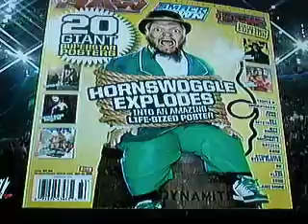finlay&hornswoggle vs rider&hawkins